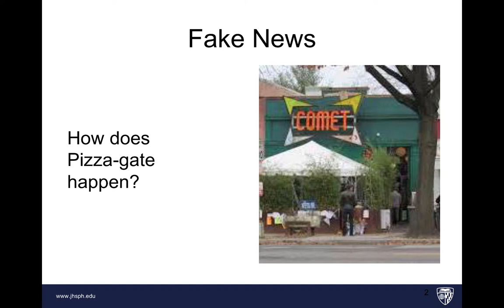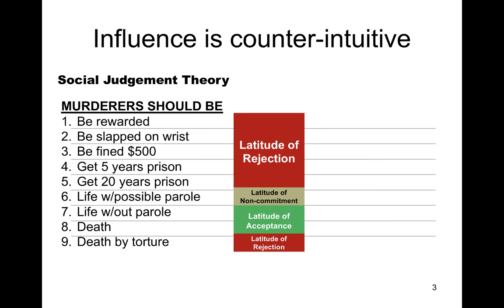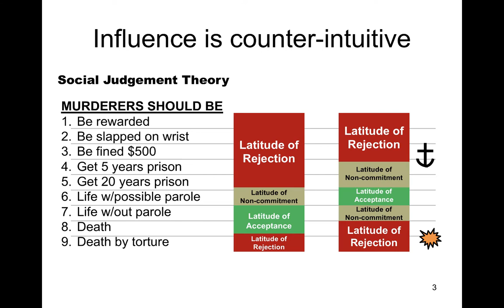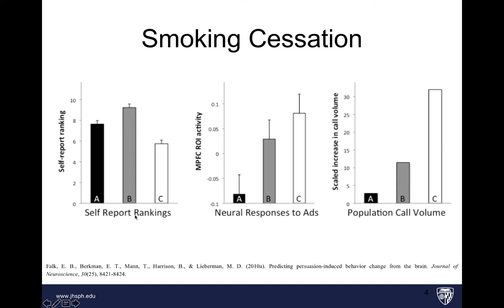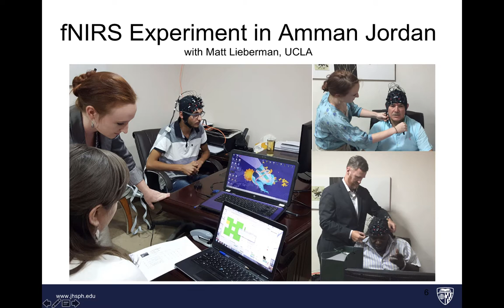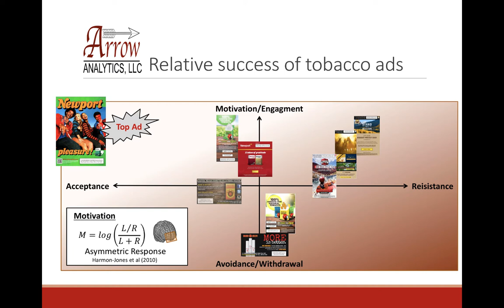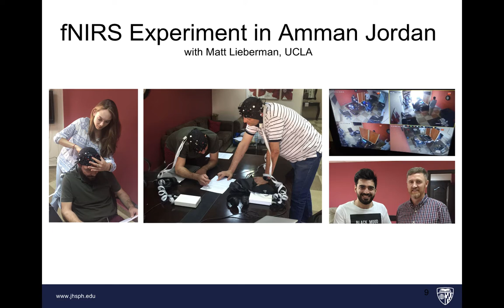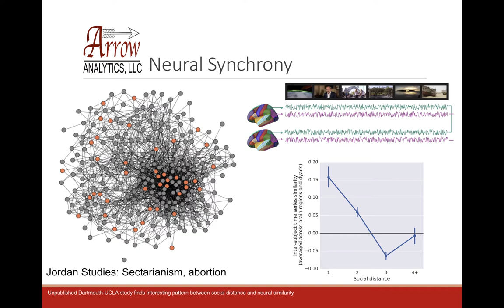Intro to Neuro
Table of Contents:

00:08 - Fake News
01:06 - Influence is counter-intuitive
04:34 - Smoking Cessation
05:41 - Influence Neuro-markers
07:56 - fNIRS Experiment in Amman Jordanwith Matt Lieberman, UCLA
08:37 - fNIRS for Assessing Influence
09:27 - Relative success of tobacco ads
11:10 - fNIRS Experiment in Amman Jordanwith Matt Lieberman, UCLA
12:22 - Neural Synchrony
14:06 -